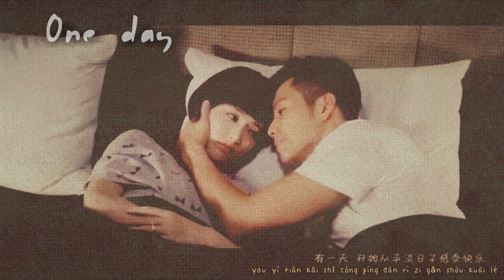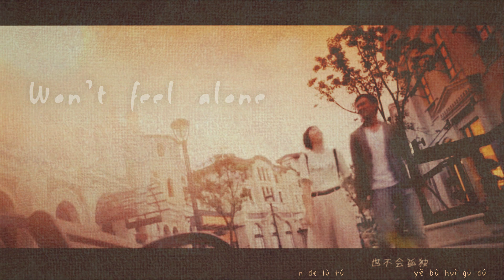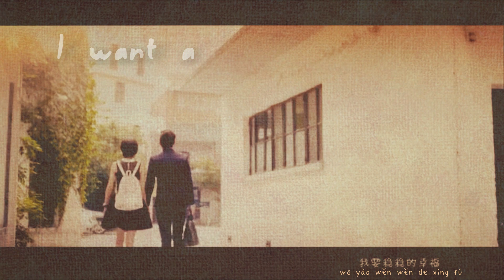[Eng+Pinyin] Stable Blessedness 稳稳的幸福 MV by Eason Chan (My Sunshine 何以笙箫默, Wallace Chung, Tang Yan)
Singer: 陈奕迅 Eason Chan
Lyrics: 小柯 (Xiao Ke)
Composition: 陈奕迅 (Eason Chan)

Drama: My Sunshine 2005- 何以笙箫默
Starring: Wallace Chung, Tang Yan

MV credit to it's owner.